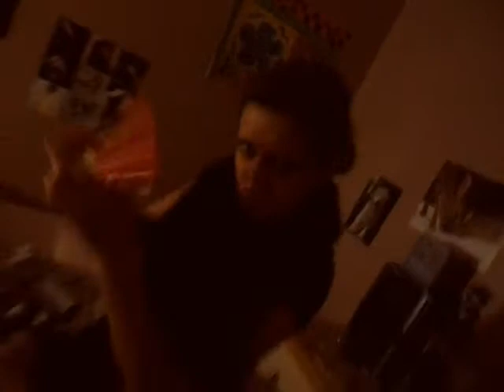Can't Be Tamed Paraody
just goofing around